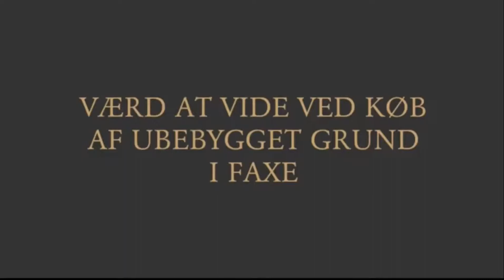Værd at vide ved køb af ubebygget grund i Faxe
I videoen fortæller Advokat Søren V. Andreasen, hvad du skal være opmærksom på hvis du køber en ubebygget grund i Faxe, som du gerne vil bygge et hus på.